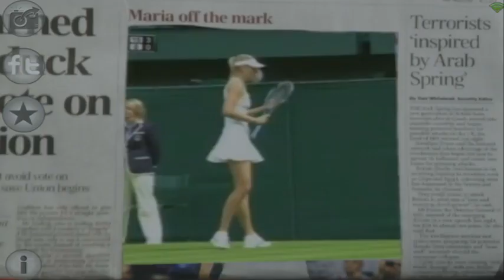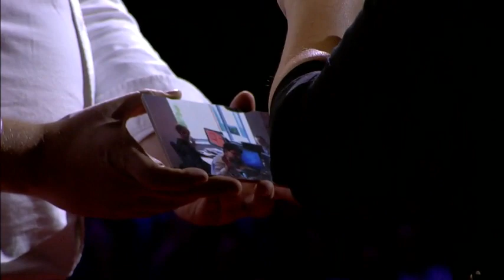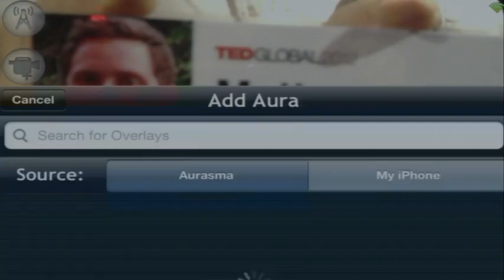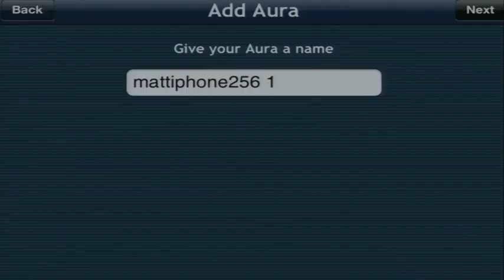Matt Mills: Reconocimiento de imágenes que lleva a realidad aumentada TED 2012 Español Subtitulado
Matt Mills y Tamara Roukaerts demuestran Aurasma, una nueva herramienta de realidad aumentada que puede animar perfectamente el mundo tal como se ve en un teléfono inteligente. Más allá de la anterior realidad aumentada, sus «auras» pueden hacer de todo, desde hacer que una pintura hable hasta la superposición de noticias en vivo en un periódico impreso.

Filmado en Junio del 2012 en Edimburgo, Escocia